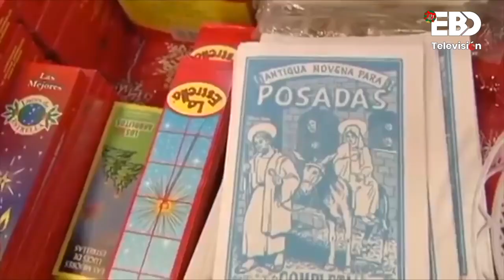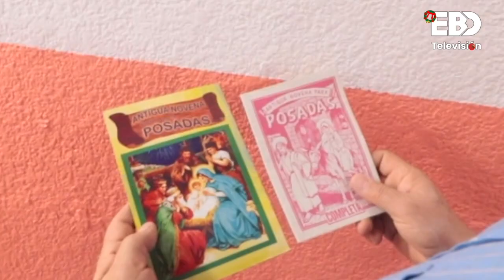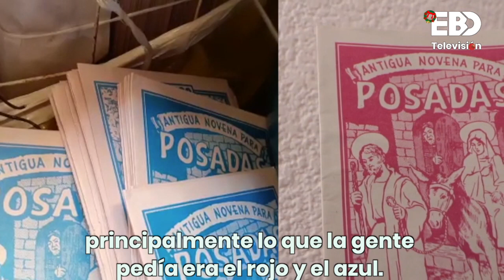Entre la mala economía e inseguridad se pierde la tradición de letanías para posada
La mala economía, inseguridad y las nuevas costumbres acaban con los tradicionales cánticos y libros que se ocupan en los rezos  y cánticos a la hora de llevar a los peregrinos en las posadas (letanías),.

Ediciones Aguilar quién lleva más de medio siglo creando esta bella tradición ha visto descender en estos 10 últimos años más del 50% la compra de las letanías para posada.